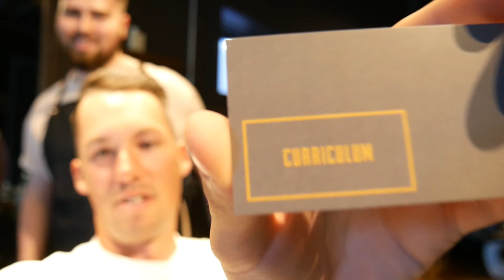Jordanelle Reservoir Wake Surf & Curriculum Barbershop Freshness ||| VLOG 7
Wake Surfing with da dudes at Jordanelle Reservoir. Then also haircuts at the best Barbershop in the world.

Camera: Panasonic Lumix G7, DJi Osmo+
People: Jonjon Drain, Jack Drain, Tony Martino, Mitch Martino, Cody Wratten